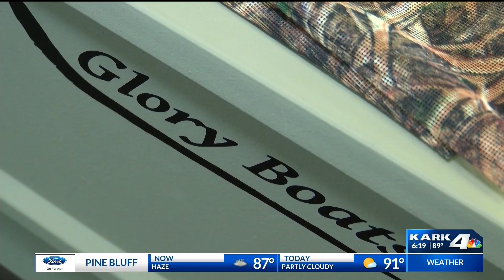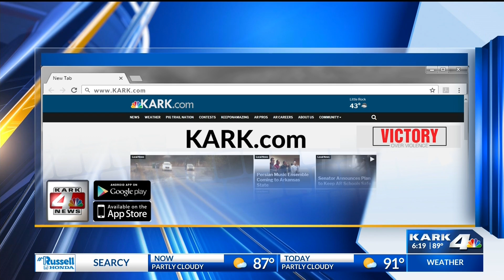Coffin Boat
One of a kind Caset boat!